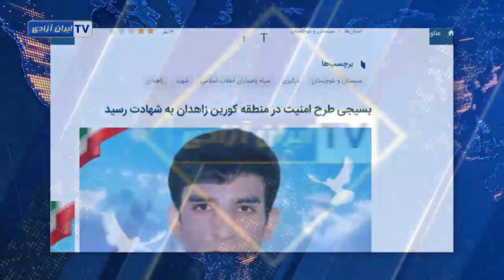سرخط خبرها – شنبه ۱۲ اسفند ۱۴۰۲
1.  ستاد اجتماعی مجاهدین در داخل کشور: میزان واقعی مشارکت در انتخابات رژیم ۸ و۲دهم درصد معادل ۵میلیون نفر است
2. تجمع‌های اعتراضی کارگران مجتمع گاز پارس بوشهر، کارکنان شرکت نفت فلات قاره، اعتصاب کارکنان نیروگاه رودشور تهران و اعتراض پرستاران در مشهد
3. هلاکت یک بسیجی به نام عثمان شه‌بخش در بخش کورین زاهدان به ضرب گلوله افراد مسلح
4. هزار میلیارد تومان خسارت به راهها و پلها در سیستان و بلوچستان براثر جاری شدن سیل و طغیان رودخانه‌ها
5. تایمز لندن: حسین عابدینی، که از چندین ترور جان سالم به در برده، معتقد است که تهران مستاصل‌تر و وحشی‌تر می‌شود.
6. نگرانی جاوید رحمان از وضعیت حقوق‌بشر و افزایش اعدامها در ایران
7. در نوار غزه ۳۰ هزار و ۳۲۰نفر کشته و بیش از ۷۱هزار مجروح شدند و ده کودک براثر گرسنگی جان خود را از دست دادند
8. هدف قرار گرفتن سه عضو حزب الله لبنان توسط اسرائیل در شهرک ناقوره در جنوب لبنان و کشته شدن یک فرمانده عملیاتی حزب الله